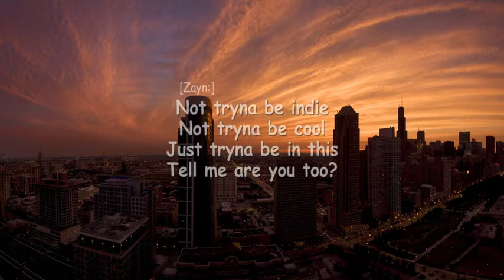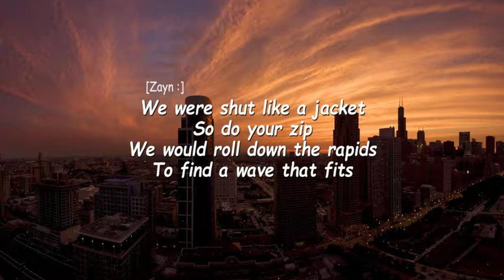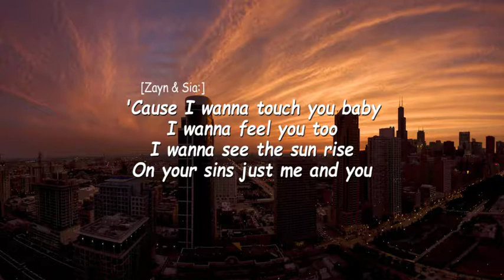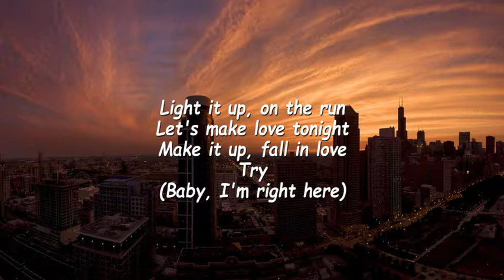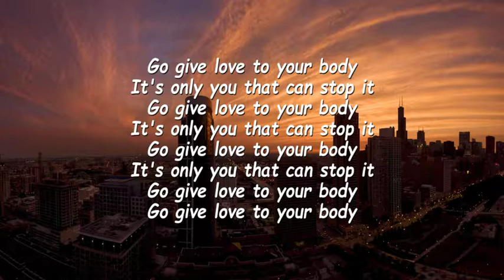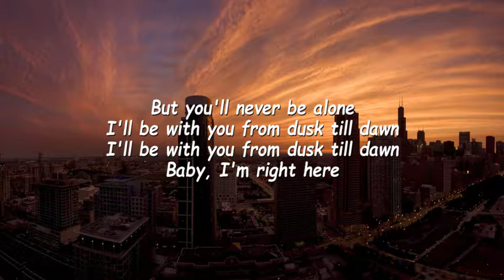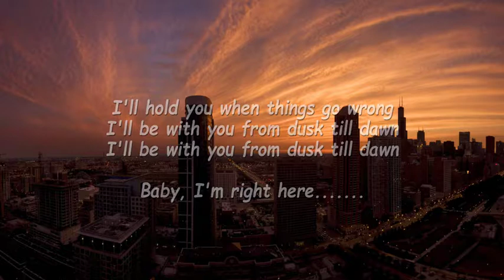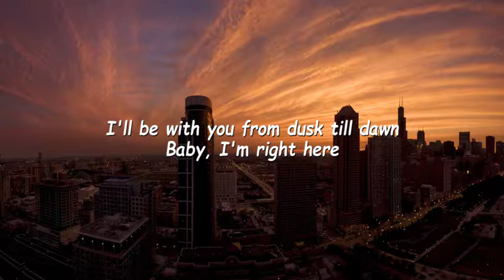Dusk Till Dawn Lyrics